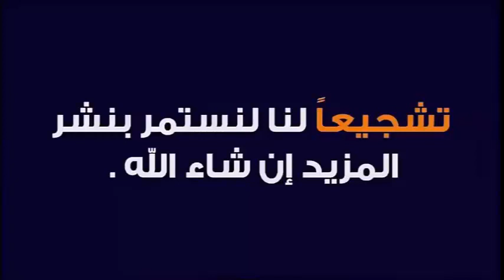رحلة الى المكسيك مع سمان مونتيزوما والذي اطلق عليه السمان الاحمق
سمان مونتيزوما من اجمل طيور السمان في العصر الحديث وقد اطلق عليه العديد من الاسماء لكن اغربهم هو لقب السمان الاحمق او السمان الجاهل ,فلماذا سمي بهذا الاسم

"سمان مونتيزوما"
"انواع السمان"
"افضل سمان"
"أجمل سمان"
"احسن سمان"
"طيور فري"
"طيور سمان"
"السمان الاوربي"
"سمان امريكي"
"سمان العالم الحديث"
"قصص السمان"
"سمان"
"montezuma quail"
"montezuma quail for sale"
"montezuma quail eggs for sale"
"montezuma quail sound"
"montezuma quail female"
"montezuma quail range"
"montezuma quail call"
"montezuma quail eggs"
"montezuma quail for sale uk"
"montezuma quail arizona"
"montezuma quail dr cypress tx"